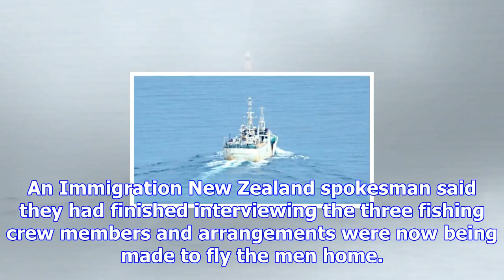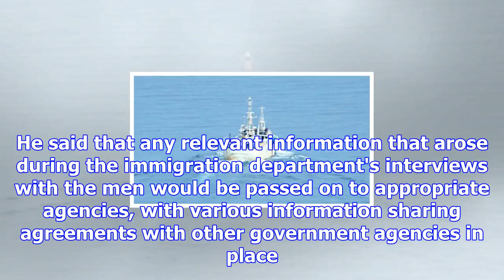Vietnamese fishermen to be repatriated after jumping ship in bluff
Last updated 16:26, November 30 2017 Korean fishing vessel Southern Ocean departs Bluff on Tuesday, ...